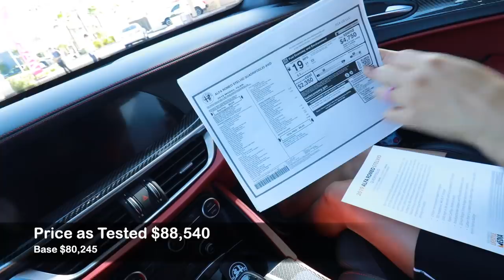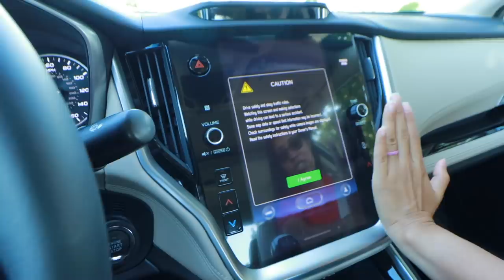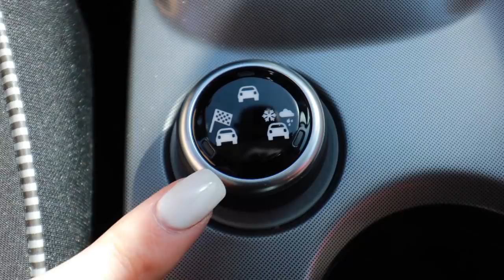Better Than Expected! // Ultimate Test Drive Vlog Series 036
Test driving as many new cars as possible in one day! Southwest Lifestyle Media Drive Event.

Fan Mail:
Sarah-n-Tuned
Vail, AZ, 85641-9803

Andrew G.
Chad B.
Charles W.
Curtis S.
Darren M.
Dave
David L.
Josh H.
Kevin C.
Kevin.
Mark L.
Nenad R.
Tisha H.
Terry S.